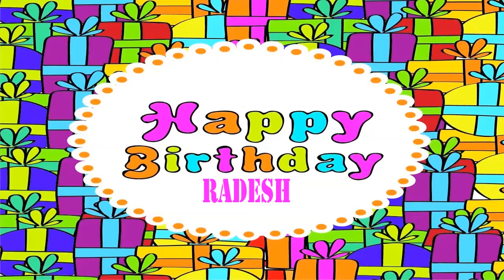Radesh Wishes & Mensajes Happy Birthday